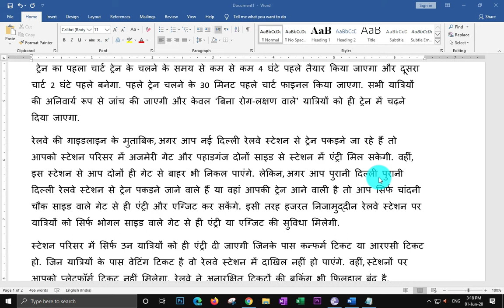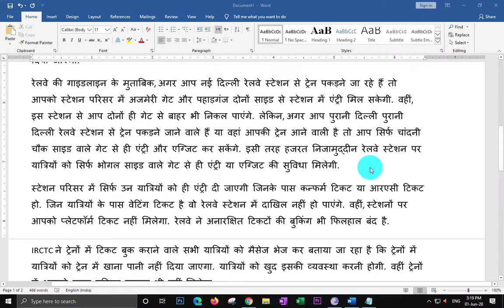रेलवे ने शुरू की ये सुविधा, जानिए ट्रेन चलने के पहले कैसे मिल सकता है कन्फर्म टिकट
current railways ticket booking and tatkal booking service start get confirmed ticket before the train time
Railways to start tatkal ticket bookings for 230 trains. Check details
Railways will start advance booking for up to 120 days, including tatkal, current reservations for 230 trains from May 31, 2020 onwards. From June 1, the additional 200 trains will also resume services.
The Indian Railways will resume services of 200 mail-express, Shatabdi, Duronto and other special trains from June 1, in addition to the Shramik special and 15 pairs of Rajdhani's that are currently running as it slowly moves towards resuming operations to full throttle. The Railways Ministry has also announced that for all trains notified to run, the advance reservation period (ARP) shall be increased from 30 days to 120 days and booking of parcel and luggage shall also be permitted.

Ahead of the resumption of additional 200 trains, the railways has said that commuters will now be able to also book current booking, tatkal quota allocation of seats to road-side stations, etc to be same as in regular time-tabled trains.

Railways has said that the above changes shall be implemented with effect from 8 am of train booking date of May 31, 2020 onwards
The ministry had earlier released list of 200 additional mail-express, Shatabdi, Duronto and other special trains whose services will resume from June 1 in addition to the 30 AC specials that are already running. Check the full list of 200-trains to run from June 1 (Monday).

Train ka news batao, Today train news , 1 june 2020 train list pdf
Train kab tak shuru hogi , Train kab tak chalu hogi
Today rail news, , Train news etv Raj rajasthan, Bangalore to rajasthan train
Bangalore train kab chalegi , chennai se train kab khulega
mumbai to rajasthan train , gujrat to rajasthan train
1 June se booking kaise  , 1june train list
1 June train time table
3 may ke baad kya hoga , 3 may ke baad  hatega ya nahi
mp to rajasthan train
pm modi breaking news , Train kab khulega
Indian railway official news
Bihar train kab chalu hogi , Up train kab chalu hogi
Aaj ki rail news , Lockdown 4.0 news
Special train to bihar maqsood,techie help tips,200 train list,special train ticket booking,lockdown,lockdown update,lockdown extension,indian railways,special trains,migrants,special train ka ticket kaise book kare,special train lockdown,special train booking time,special train after lockdown,train registration,mobile se railway ticket kaise book kare,railway ticket booking online,train ticket booking online lockdown,1june train list,1 june running train list,employee
Special train for bihar
Bihar kaise jaye
Nitish kumar , Bihar news today
Rajasthan special train news
jaipur to jharkhand train
Aaj railway ki meeting
today train news , 1 train news
Up special train news
Mp special train kab chalu hogi
west bangal special train news , Lockdown 4.0
Bangalore to rajasthan special train